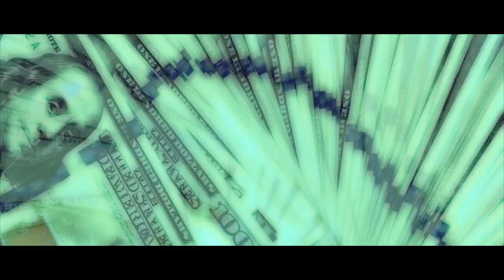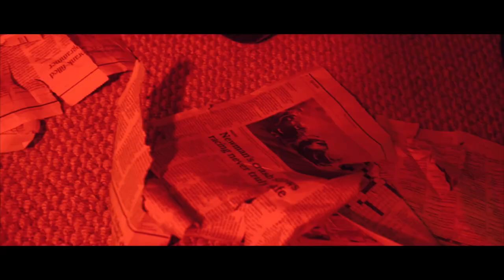Rexx Huncho - Hard (Official Music Video)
The official KingTeddyProductions premiere of  "" Music Video

Follow Artist On Instagram: @RexxHuncho